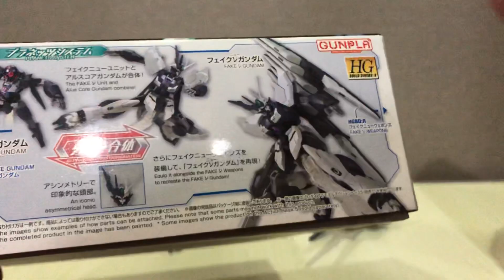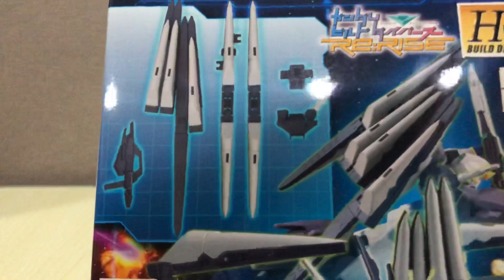[Review] นิวกันดั้ม(ปลอม)ไม่ได้มีไว้โชว์นะ!!! - Fake Nu Gundam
[Review]
HG 1/144 Fake Nu Gundam  -  Fake Nu Unit + Fake Nu Weapon

รีวิวประจำวันนี้ครับมาพบกันเลยกับ ร่างสุดยอดของ Alus Core Gundam !!! ครับนั้นก็คือ เฟคนิวกันดั้ม !!! หุ่นที่เบสมาจาก นิวกันดั้ม ของอามุโร่นั่นเอง ซึ่งอารุสชอบก็เลยก้อบมานะครับรสนิยมดีจริงๆ อารุส ซึ่งเจ้าตัวนี้ครับแน่นอนว่าซื้อแยกก็คือ Fake Nu Unit และ Fake Nu Weapon ครับผมปกติบันไดจริงๆหละนะ  แต่ยังไงก็ ถือซะว่าเป็นโมที่สวยมากๆครับ ซึ่งจะเป็นยังไงนั้นมาชมกันเลยครับกับ Fake Nu Gundam ที่ ถูกดัดแปลงมาจาก  Nu Gundam